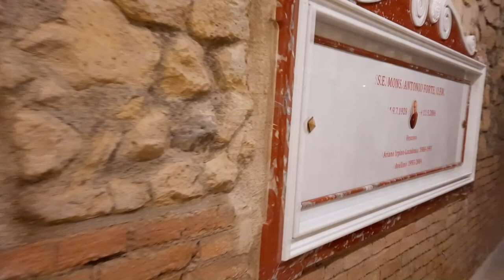Il cuore ❤ di Avellino (Irpinia) 2021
Il Cuore di Avellino (Irpinia) 2021 - Giro nel centro storico, grembo della città.
La provincia di Avellino è una provincia italiana della Campania di 427 936 abitanti. Gran parte dei suoi comuni fanno parte della regione storico-geografica dell'Irpinia.